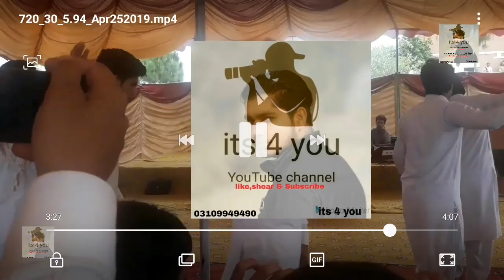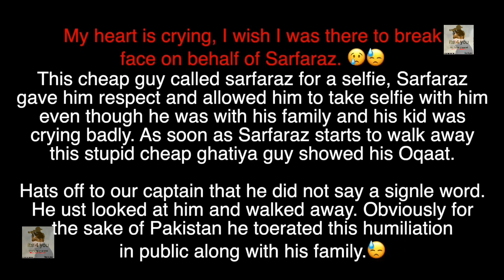Fan_Insults_Sarfaraz_Ahmed || History of Fans & Pakistani cricket Team ||Noman khan|| its 4 you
Cricket, Team, game, football,